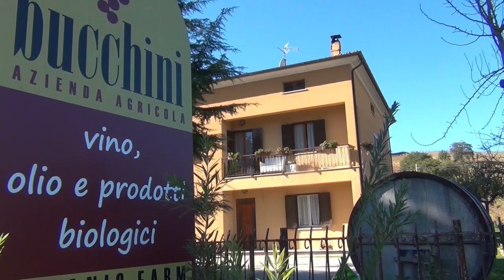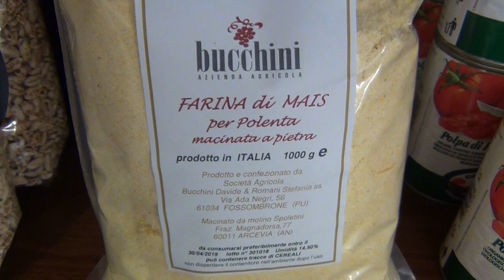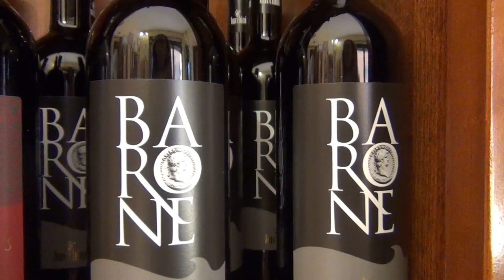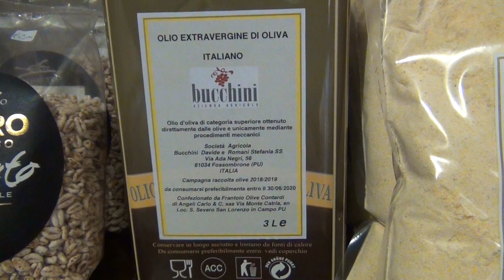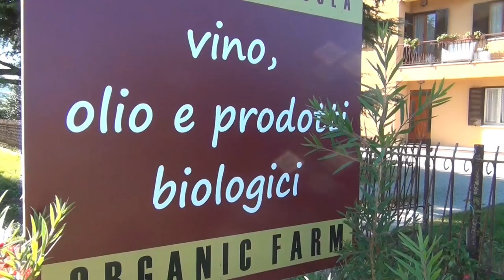Azienda Bucchini - Biologico per vino, olio, cereali e legumi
L'azienda Bucchini nella provincia di Pesaro-Urbino offre prodotti biologici da quasi 20 anni, olio, cereali, legumi, vini bianchi, rossi, dolci, brut. Scopriamo la storia dell'azienda e i suoi prodotti, realizzati con passione e competenza.